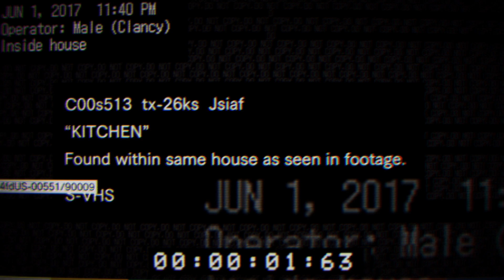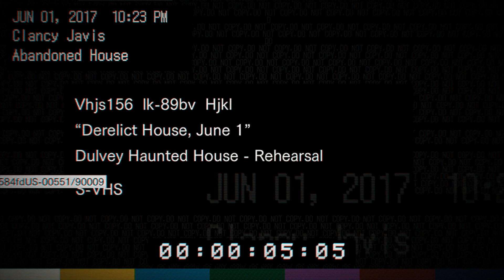Resident Evil 7 Teaser Demo: Beginning Hour - Testando o GAME